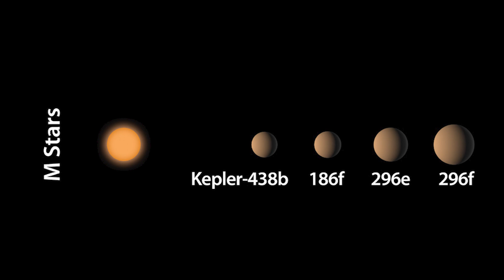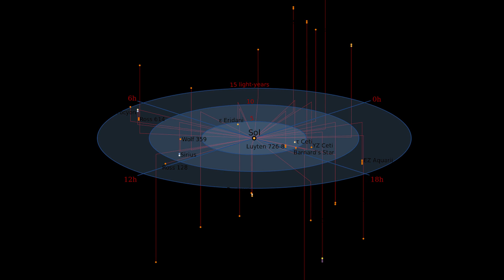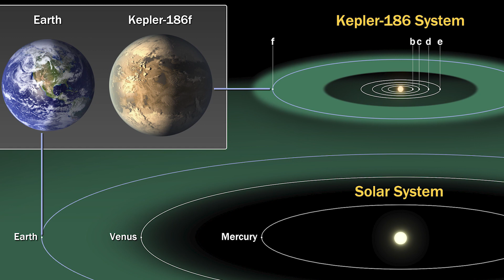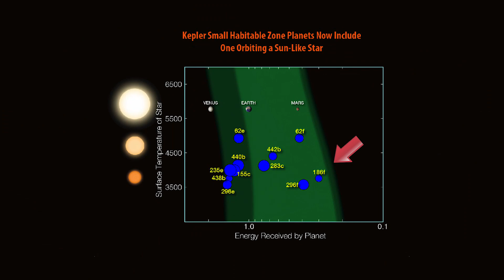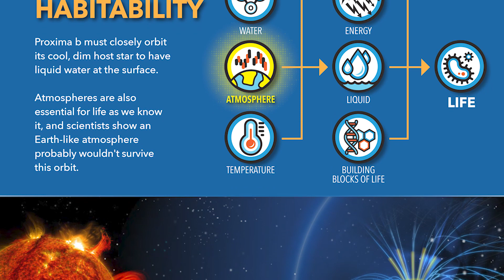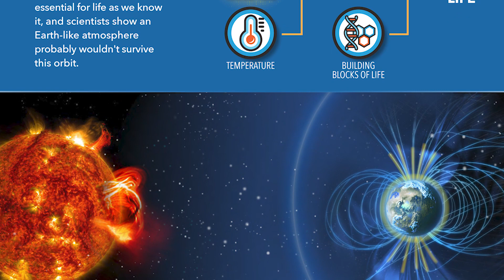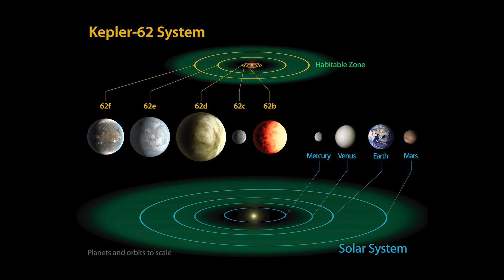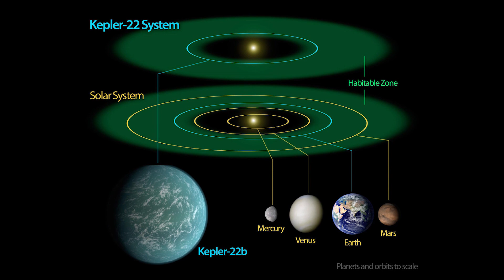10 Earthlike Planets Recently Discovered!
Are you fascinated by the mysteries of the universe? Dive into our thrilling playlist "Exoplanets, Potentially Super Earths, New Earths!" where we journey across the cosmos to discover planets that share remarkable similarities with our own Earth. From lush Super Earths to awe-inspiring new worlds, each video in our playlist reveals the latest findings and insights from astronomers around the globe.

Click to enjoy the full playlist and immerse yourself in the search for Earth’s cosmic twins.

Whether you're a seasoned space enthusiast or a curious newcomer, these expertly curated episodes offer a captivating look at the possibilities of other habitable planets lurking in our galactic neighborhood. We'll explore what makes these exoplanets so intriguing, how they were discovered, and what their environments might be like.

🔭 What's Inside:

Incredible Discoveries: Learn about the cutting-edge techniques scientists use to uncover these distant worlds.
Detailed Analyses: Get up-close with the most promising Earth-like exoplanets.
Engaging Visuals: Stunning graphics and animations that bring the cosmos right to your screen.
Don’t miss out on this cosmic adventure! Perfect for anyone looking to expand their knowledge and spark their imagination about what lies beyond our solar system.

🌟 Watch, Learn, and Explore with us!

Video Chapters:
00:00 - Intro
00:20 - Why We Want to Find More Earths?
02:20 - Kepler-438B
03:53 - Kepler-452B
05:20 - The Teegarden Twins
07:08 - Kepler-186F
08:24 - Barnard's Star b
09:31 - Proxima B
10:39 - Kepler-62F
11:49 - Kepler-22B
12:47 - So Where Does This Leave Us?
13:52 - Outro